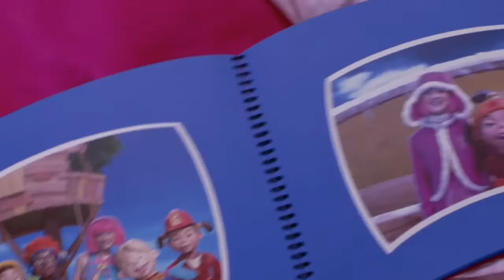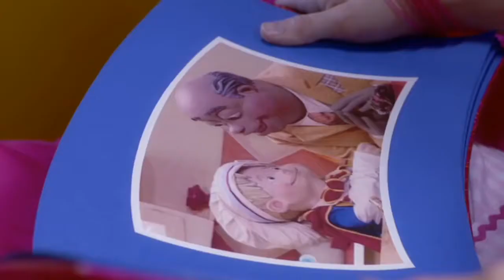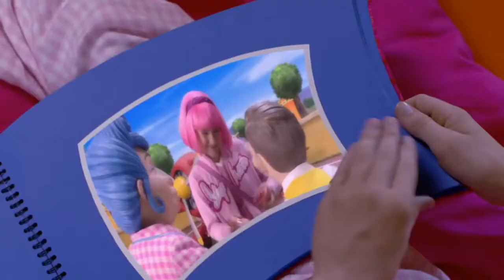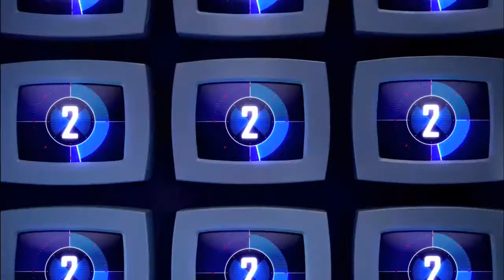Lazy Town | Sportacus Sings All Together Music Video and Many More | Lazy Town Songs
these compilations make me want to scrimshank